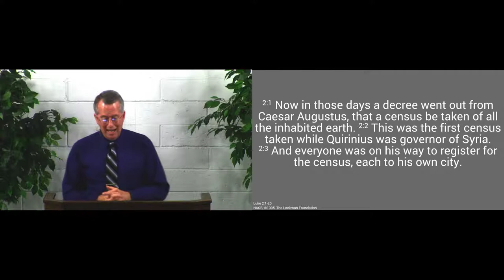181223am - Christ the Savior Is Born - Luke 1:1-20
The Lord sent His angels to announce the birth of His Son.